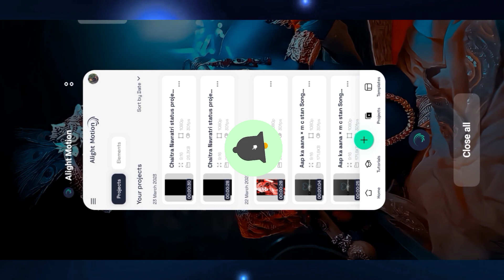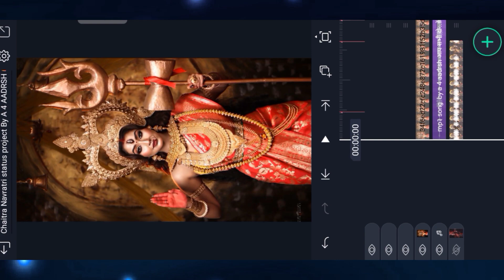Chaitra Navratri Status Editing Alightmotion || Mata Rani Durga Puja Status Editing 2023 🚩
HELLO FRIENDS  🥰🥰🥰

• SOPPORT MY YOUTUBE CHANNEL LIKE & SHERE WITH

💠 Aasha karta hunn ki ye video apko pasand aaye☺️

• Alightmotion Apk  Download link is on Telegram Channel

• For HD PHOTOS Download ⚫

Agar aap hd photos download karna chahte hai to uske liye apko play store se -Pinterest- app ko download kar lena hai aap waha se hd photos aasani se download kar sakte hai.

Pictures Pintrest

PLease Give Me One Like ❤️

All Material Used Is Copyright To

A 4 Aadrsh - Use Commercial And Display Editing or The material Without Proper Authorization is Not. Allowed,

Pictures Pintrest